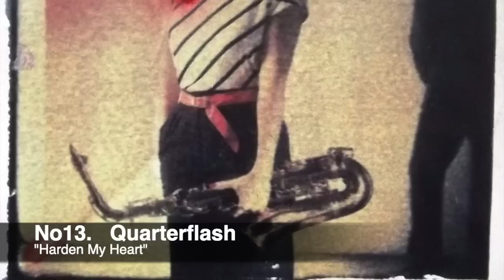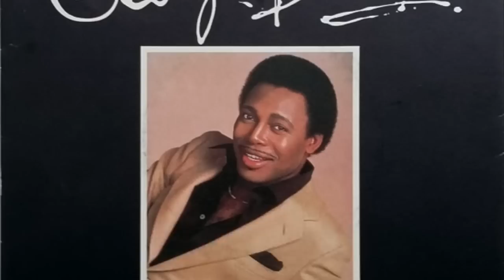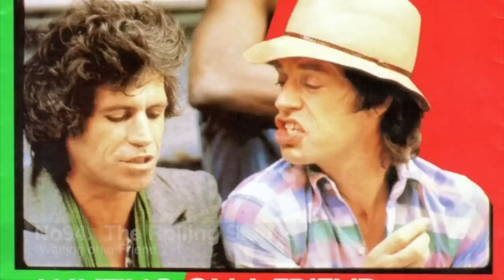【1982 Soft music】 Billboard Year End Top100 Greatest Hits - Best Oldies Songs Of 1980s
【1982 Soft music】Billboard Year End Top100 Greatest Hits
Best Oldies Songs Of 1980s